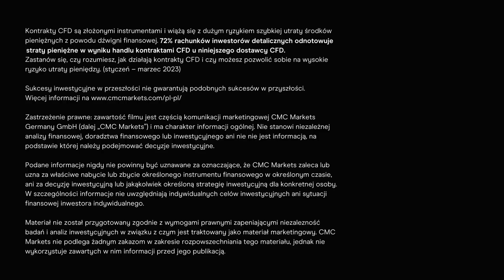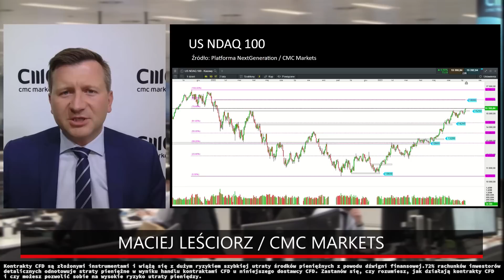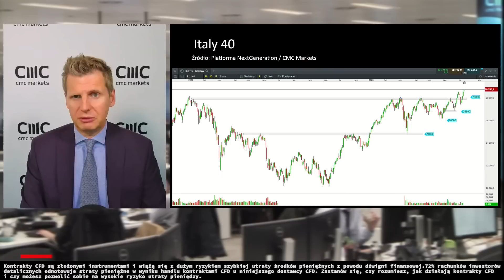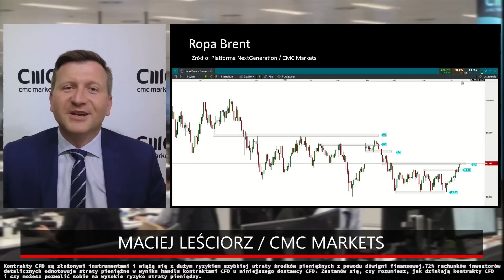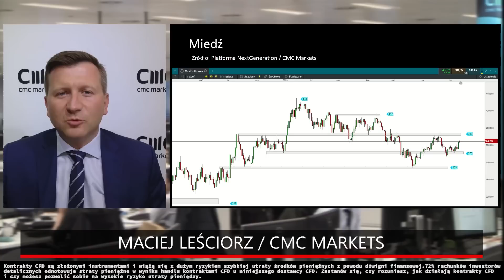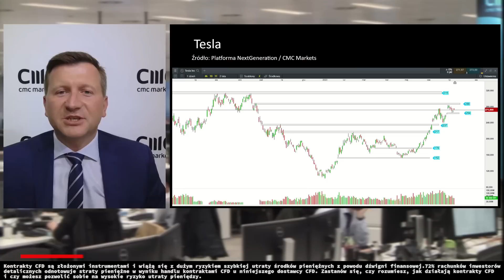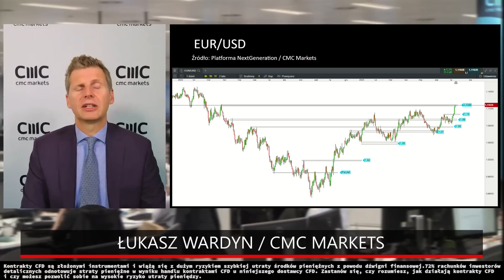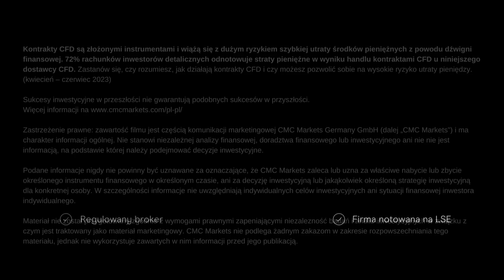Dolar w dramatycznym spadku! Czy to koniec dla światowej waluty? | Artyści Rynków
00:00 Wstęp
00:40 Nasdaq 100
08:45 FTSE MIB Index
13:35 Ropa naftowa
19:10 Złoto
22:00 Miedź i KGHM
27:55 Tesla
32:45 EUR/USD
35:15 Złoty